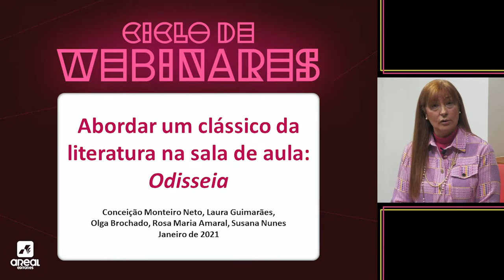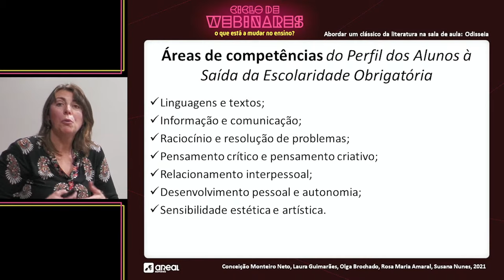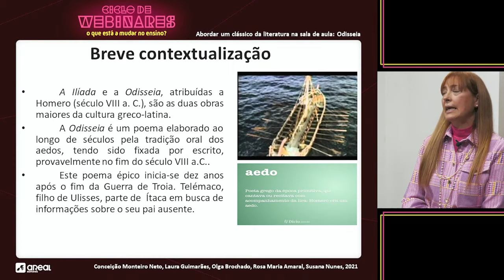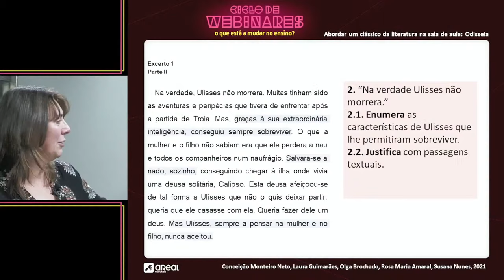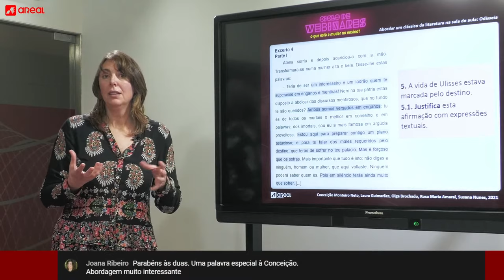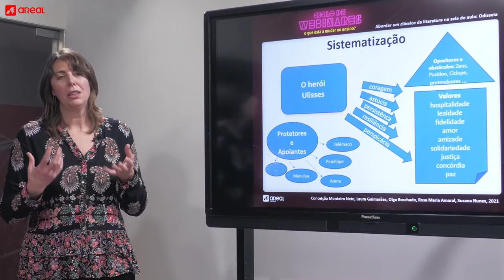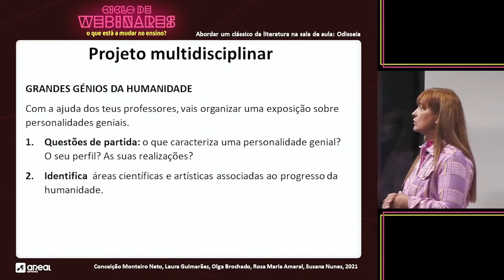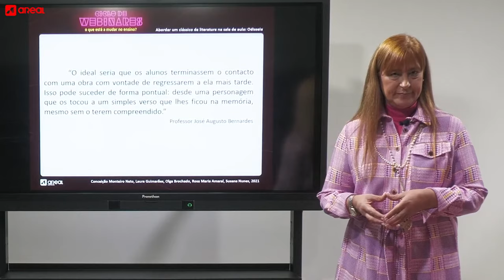Webinar – Abordar um clássico da literatura na sala de aula: Odisseia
Abordar um clássico da literatura na sala de aula: Odisseia

Laura Guimarães e Conceição Neto
Professoras do Ensino Básico e Secundário
Autoras de manuais escolares